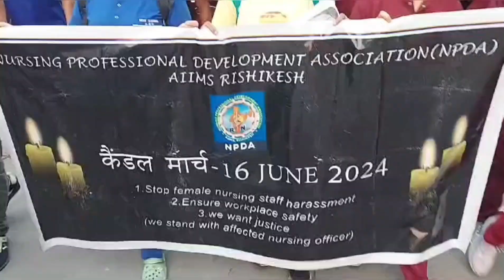Nursing officers protest @AIIMSRISHIKESH || Candle light 🕯️ से किया प्रोटेस्ट || AIIMS RISHIKESH